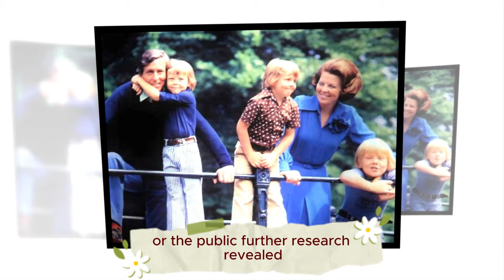THE TRAGIC STORY OF QUEEN BEATRIX OF THE NETHERLANDS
During Queen Elizabeth II's reign, there were other female monarchs in Europe, including Margaret II of Denmark and Beatrice of Holland. Beatrice's reign was notable for her controversial love story with Klaus von Amsberg and the revolutions that took place during her time as queen. Beatrice was born in 1938, continuing the tradition of female rulers in the Netherlands. Her birth came after a difficult pregnancy due to an accident involving her father. Beatrice's baptism took place in 1938, but her family had to flee the Netherlands during World War II and did not return until 1945. In the 1960s, Beatrice surprised her people with news of her engagement to Klaus von Amsberg, a German diplomat with ties to German Nazism. Despite initial opposition, their marriage was supported by Parliament, partly due to Beatrice's threat to abdicate.netherlands,queen beatrix,beatrix,holland,king willem alexander,queen,queen maxima,royal family,royal,monarchy,king willem-alexander,reagan presidential library,princess beatrix,the netherlands,princess,monarch,reina maxima,prince philip,prince,queen beatrix abdication,willem-alexander,royal news,king,dutch,royals,koning,STORY OF QUEEN BEATRIX,history,ap archive,amsterdam,willem alexander,dutch royal family,maxima zorreguieta,royal palace,queen wilhelmina